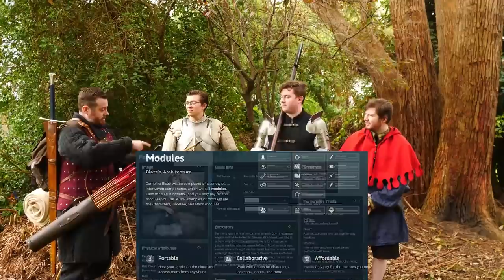PROBLEMS with the adventurer's BACKPACK | Functional Fandom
Let's have a look at the adventurer backpack, would you want one, and does it get in the way of combat and wearing weapons?